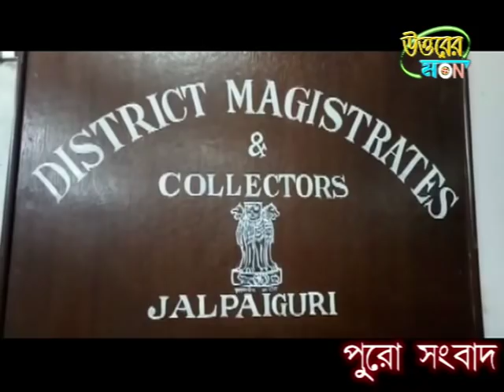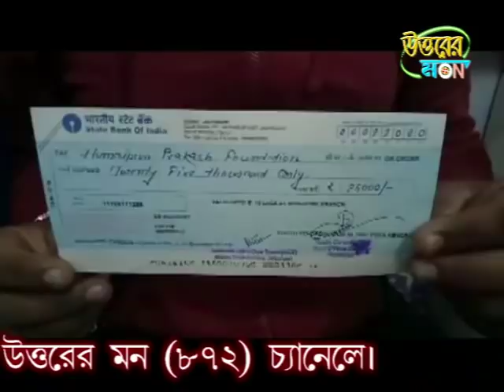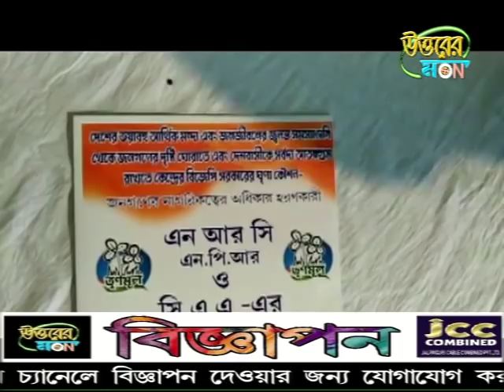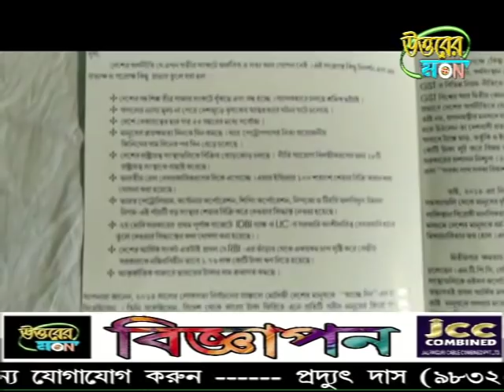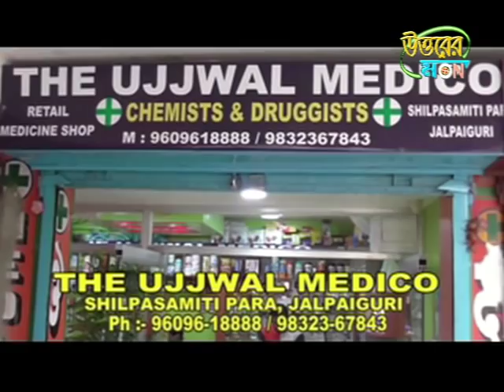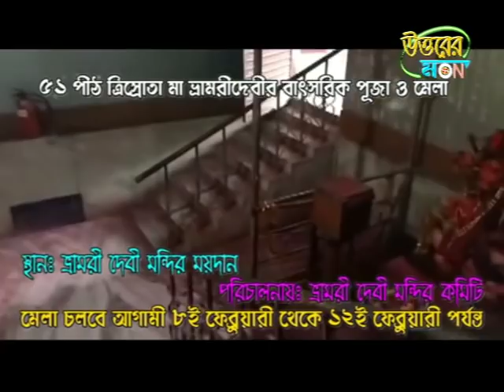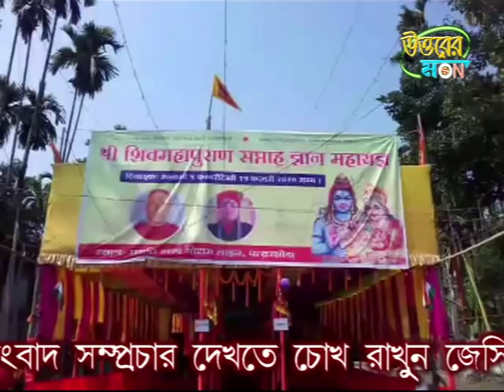উত্তরের মন 09/02/2020